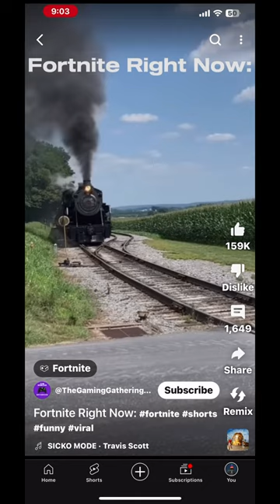Fortnite right now:￼